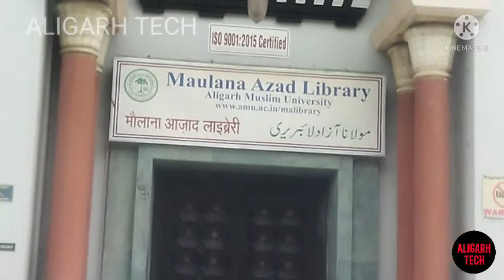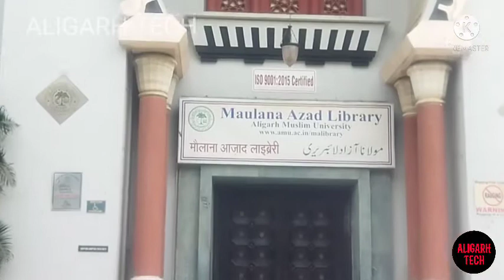AMU B.tech Mechanical Engineering Cutoff | selection process of amu mechanical engineering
amu b tech
2. amu admission 2021
3. amu admission b.tech
4. amu admission of b.tech cutoff
5. amu 2021 b. tech cutoff
6. jmi admission process
7. amu b.tech entrance cutoff
8. jamia b.tech amueee cut off
9. Aligarh tech
11. amu admission paper cutoff
12. amu engineering college
13. amu cut off 2020
15. amu cut off 2021 btech
16. expected btech admission cut off
17. admission through AMUEEE
18. AMU counseling 2020
19. AMU B Tech Admission 2020
20. AMU B tech admission 2021
21. AMU B tech Eligibility
22. Expected amu cutoff of b.tech

amu ka entrance exam kab hai 2021
amu ka entrance exam kab hoga 2021
Amu ka exam kab hai 2021
Amu Admission 2021 class 11
Amu Admission 2021 for class 11

COMPLETION OF ADMISSION
The Admission Charges payable for the concerned course of study along with the following
Original Documents are required at the time of completion of admission:
1. Marks sheet / grade sheet of qualifying examination (with FOUR Self attested photocopies)
2. Transfer / Migration and Character Certificate from the Institution last attended (if not enrolled at
AMU). If the Certificate(s) is/are not available, give an undertaking on prescribed format to
submit the same by the notified date.
3. High School Certificate or its equivalent in support of the date of birth.
4. FIVE (2.5 x 3.0 cms) recent front facing colour photographs (in white background).
5. Documents in support of Special Categories claimed in Application Form (as given in Table III).
6. Leave Sanction / Relieving Order from the employer for the entire duration of the course, if
employed.
7. Name Removal Certificate from the rolls of the concerned Faculty / College / Unit (if already
enrolled to any full time course of study at AMU).
8. TWO Self-addressed envelopes bearing postage stamps worth Rs. 22.00 each (to be submitted
in the Office of the Provost of Hall of Residence / NRSC allotted).
9. Two Undetakings on plain paper – one on your behalf and the other on behalf of your parents
/ guardian regarding not to indulge in ragging (Proforma given in Appendix)
10.Latest Certificate of vaccination for Typhoid, Cholera and Hepatitis “B” –(applicable only for B.Sc.